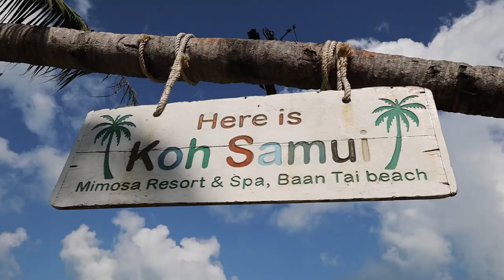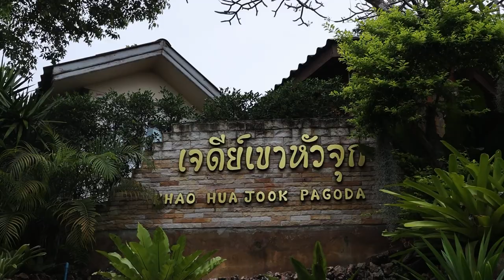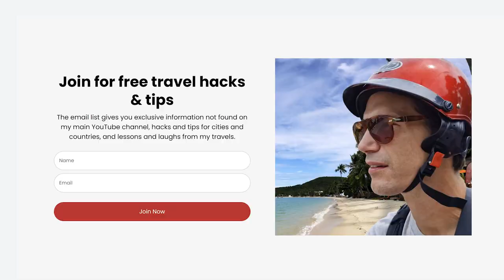Visit Koh Samui's BIG BUDDHA & HILLTOP TEMPLE 🌞🙏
In this video, we take you on a cultural journey through the beautiful island of Koh Samui in Thailand, exploring some of its most stunning temples. First, we visit the Big Buddha Temple (Wat Phra Yai), which features a 12-meter tall statue of the Buddha and offers breathtaking views of the surrounding area. Then, we head to Wat Plai Laem, a temple complex known for its intricate architecture and serene surroundings. Finally, we visit Pagoda Khao Hua Jook, a hilltop temple with stunning panoramic views and an impressive golden pagoda. Join us as we discover the rich cultural heritage of Koh Samui and uncover the beauty and spirituality of these amazing temples.

Don't miss this opportunity to immerse yourself in the history, culture, and spirituality of Koh Samui, and experience the awe-inspiring beauty of these magnificent temples. See for yourself why these temples are among the island's most popular and beloved attractions.

⚙ Gear I use for travel:
Thai phrase book
Canon R6
Canon RF 15-35mm F2.8
DJI Mini 3 Pro